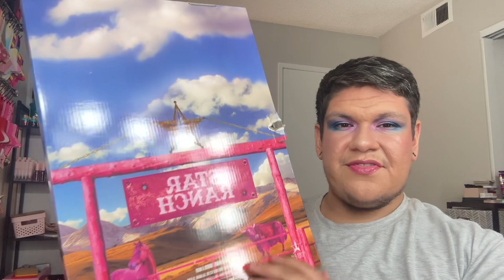October 19, 2023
Old videos i forgot to take off private!
I dont know what i said but I review some things.

My 2Serna business has closed down except for on tiktok shop

A lot has changed since October it is now December 2023